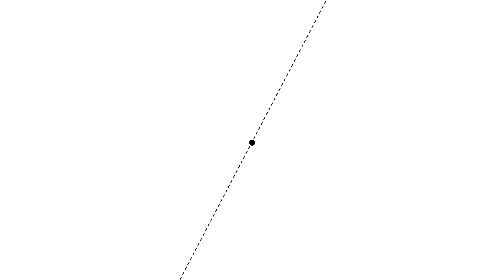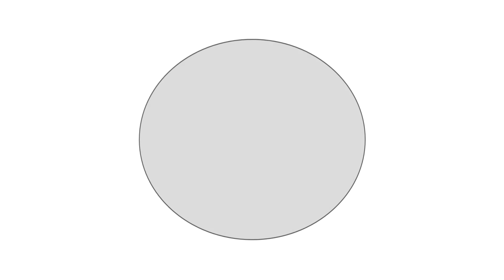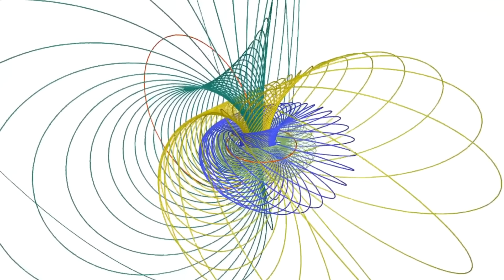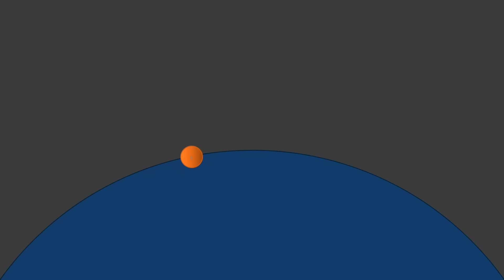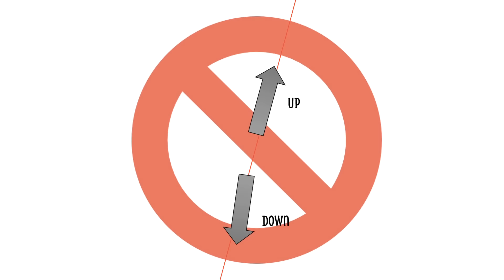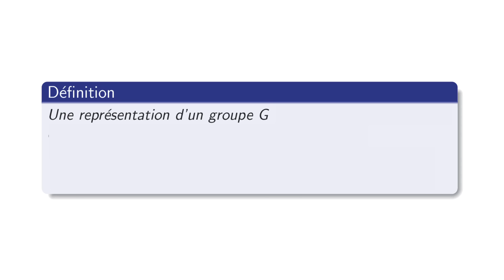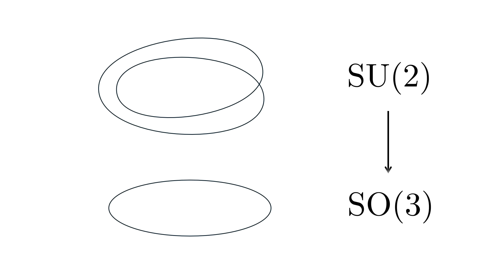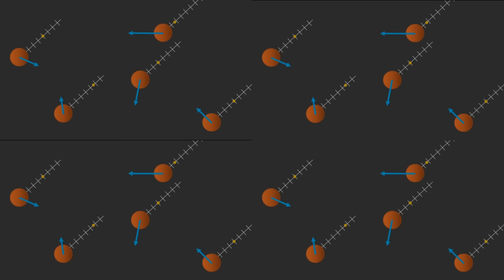Le Spin (avec ScienceClic et Scientia Egregia)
On vous fait découvrir le vaste sujet du spin en collaboration avec ScienceClic et Scientia Egregia !
Dans cette vidéo :
0:00 Introduction topologique
5:13 Grandeurs physiques en mécanique quantique
8:04 Représentation des symétries
11:16 Le spin
15:32 Relativité restreinte

Vous pouvez nous retrouver sur Twitter @Thomaths2 et sur le canal WhatsApp !
ou Merci !